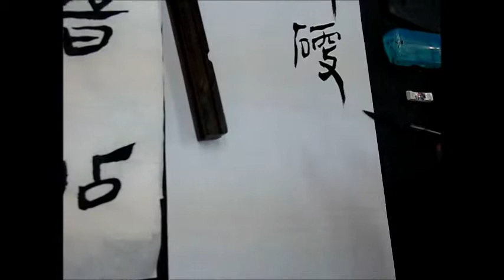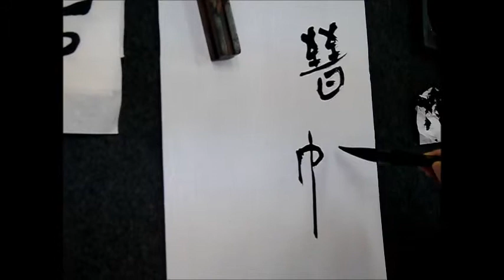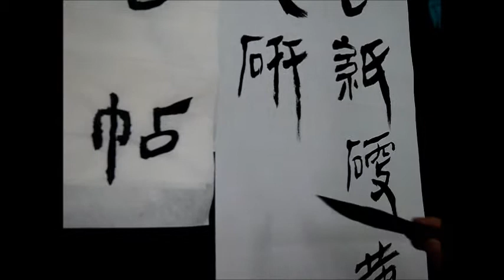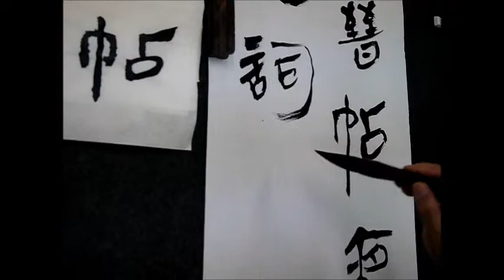蔡誠賢老師書法示範-帛書3-20141125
示範文: 古紙硬黃臨晉帖 矮牋勻碧錄唐詩